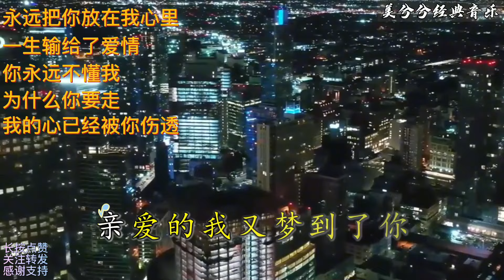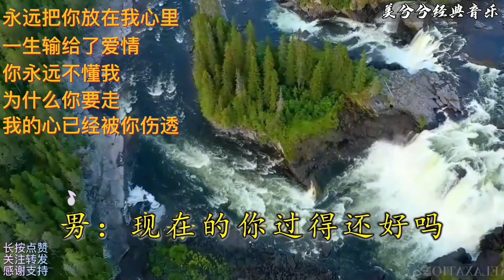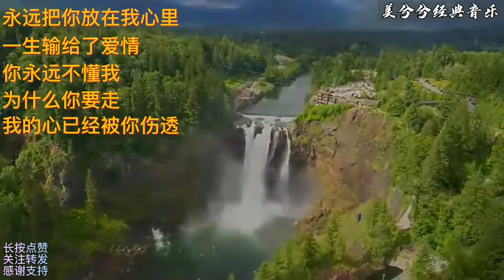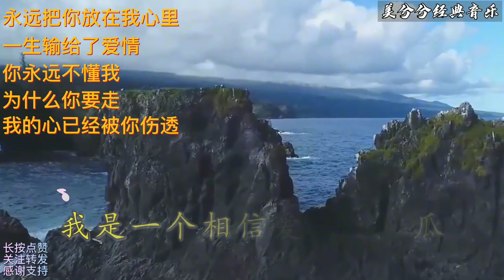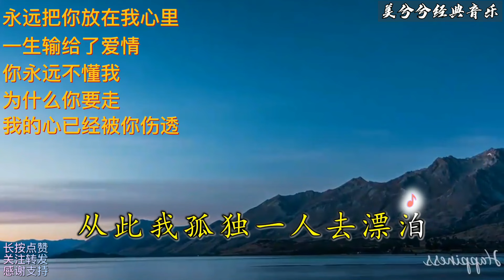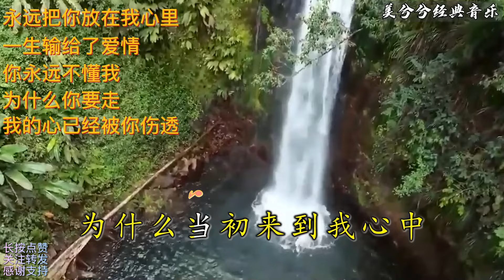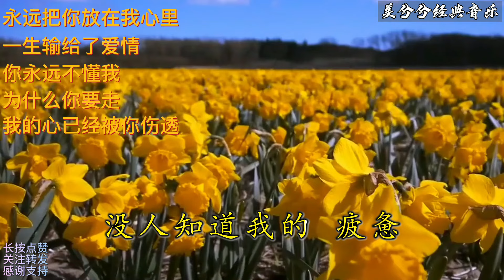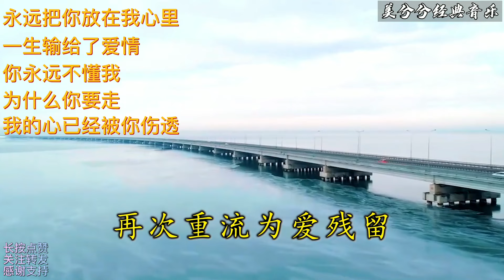5首伤感情歌，歌声婉转缠绵，唱尽爱情相思之苦《为什么你要走》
5首伤感情歌，歌声婉转缠绵，唱尽爱情相思之苦《为什么你要走》